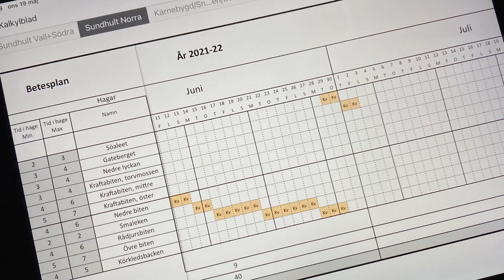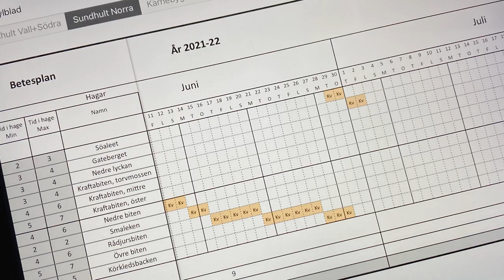Händer i Sundhult maj 2021 - Lite om fågelinfluensa, adaptivt rotationsbete och flyttbart vatten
Det var ett litet tag sedan vi berättade om vad som är på gång på gården.

Det har varit en hel del vårbestyr och den här gången berättar Christian lite mer om det.

Det blir lite om hur fågelinfluensan påverkar våra stackars höns, en snabb översikt på adaptivt rotationsbete, temporära stängsel och om vår vattenförsörjning ut i hagarna.